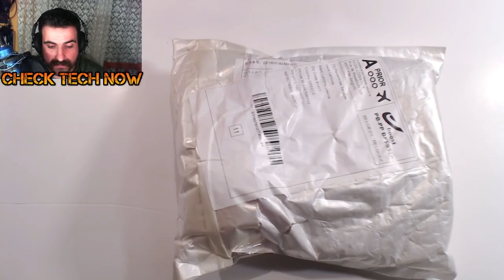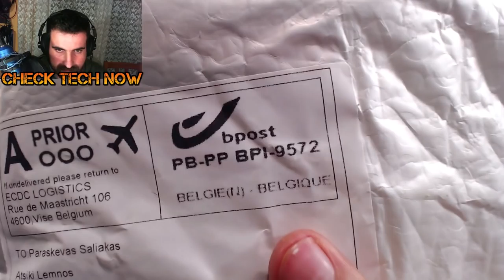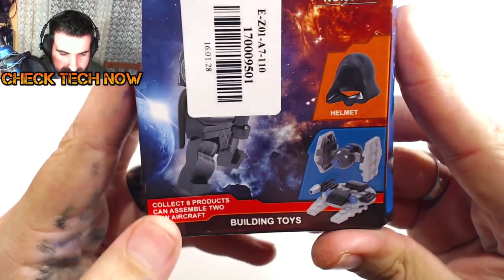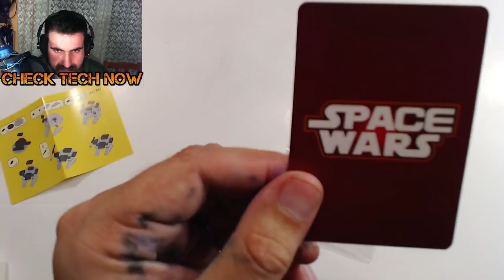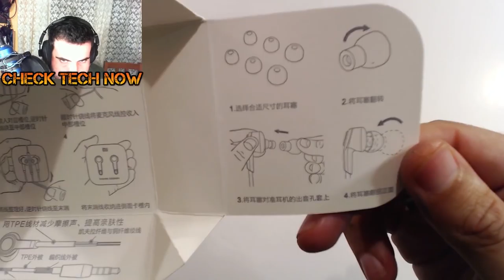Πακέτο από το Everbuying!!! Xiaomi Piston 3 I chose you! [Everbuying]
Ένα διαφορετικό πακέτο από το Everybuying.com ανοίγω σήμερα με 3 διαφορετικά πραγματάκια, συνολικής αξίας περίπου 19 ευρώ όλα μαζί.
 Ευκαιρία να δούμε και άλλα καταστήματα εκτός από to ebay.com